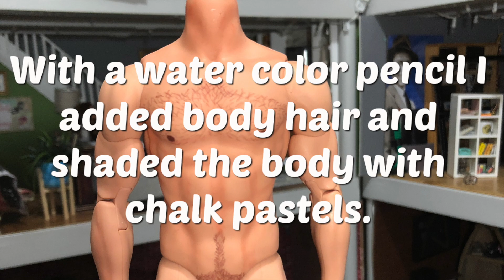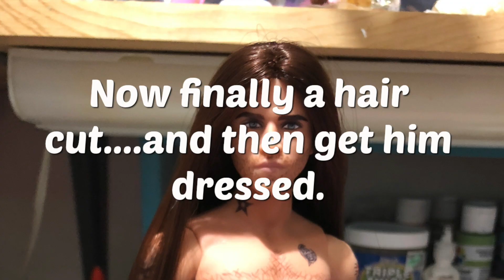Aksel's Transformation: A Doll Customization Story by OneSixthAvenue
Today I share with you my process for how Aksel came about with photos and videos of my progress. As well as  few simple tips...